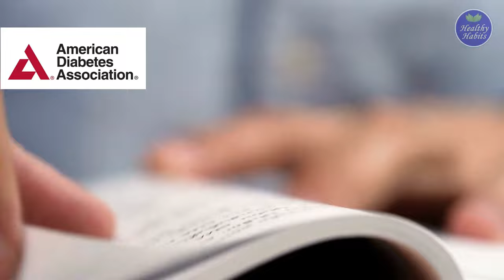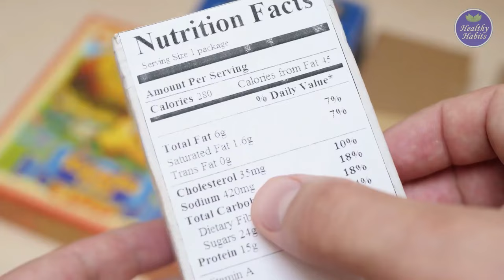Should I Stop Eating Sugar Altogether If I Have Diabetes?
In this video, you will find an answer to a common question: If I have diabetes, should I stop eating sugar altogether?

Diabetes is a long-term disease in which the blood glucose levels are abnormally high. People with diabetes may have to monitor their diets very closely.
Managing diabetes necessitates careful monitoring of carbohydrate and sugar intake because of its possible impact on blood glucose levels. A common myth is that people with diabetes should avoid eating anything sweet or high in sugar, and this is simply not true.